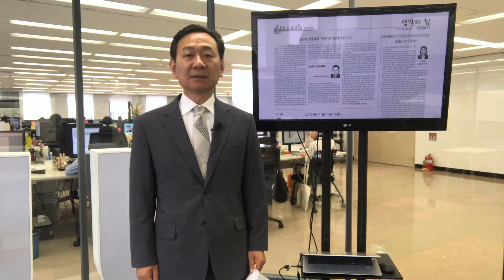[아주경제 논설실] 토지공개념은 삶의 기반 되찾기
안녕 하십니까 아주경제신문 논설 실 양규현 입니다

오늘자 오피니언 면에 실린 칼럼 두 가지를 소개할까 합니다.

먼저 ‘토지공개념은 삶의 기반 되찾기’라는 김진희 노무법인 벽성 대표의 칼럼입니다

나라가 온통 부동산으로 들썩이고 있습니다. 인간이 살면서 누려야 할 모든 가치들은 실종된 채 오직 내 집값이 얼마가 되는지, 얼마여야 하는지 여기에 몰두해 있습니다.

정부의 부동산 정책을 믿고 집값이 안정되기만을 기다리던 세입자들은 땅을 치고, 임대료 폭탄으로 길거리에 나앉게 된 궁중족발 사장은 급기야 건물 주인에게 망치를 들고야 말았습니다. 부동산이 천당과 지옥을 넘나들게 하는 거대한 신처럼 돼버린 것입니다.
토지가 자본의 배를 불리는 도구여서는 안 됩니다. 보유세, 임대료 상한 규제가 단기 처방으로 그쳐서는 해결될 수 없을 것입니다.

이번 9·13 대책이 강도 높은 규제라고 말하지만 수억대의 가치 상승에 많아야 수 백 만 원의 종부세 인상 정도로 불로소득의 욕망을 잠재울 수 있을지 의문입니다.

지금의 부동산 대책이 일시적인 ‘집값 잡기’가 아닌 ‘삶의 기반 되찾기’에 초점이 맞춰진 대책인지부터 꼼꼼히 살펴볼 때라고 지적했습니다.

다음은 ‘꼼수 왕 선발대회, 국회의원 정량평가제도 OUT’이라는 최광웅 데이터정치경제연구원장 칼럼입니다

국회에선 입법성적이 갈수록 늘고 있다고 자화자찬을 하고 있지만 정작 뽑아준 국민들은 피부로 느끼지 못하는 이유는 과연 무엇일까요?. 국회의원 의정활동을 평가할 때 법안발의 건수와 더불어 본회의 의결 건수가 중요한 사항이 되기 때문에 의원들은 대체적으로 이견이 없고 만들기 쉬운 갖가지 꼼수 입법 행태를 동원하고 있습니다.

따라서 국회의원 의정활동을 평가하는 방식이 꼼수법안 양산에 변칙 꼼수까지 부추겼다고 지적하고 있습니다. 국회는 오로지 평가를 위한 법안에 연연하지 말고, 시민사회단체는 20년 정도 해온 정량평가를 이제는 정성평가로 질을 높일때라고 제언했습니다.